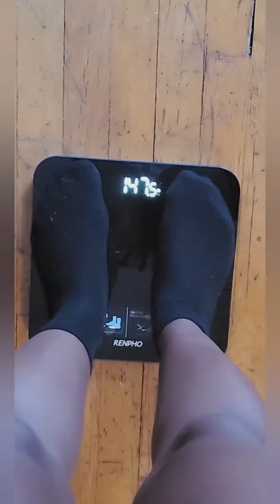4 weeks COMPLETED!!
4 weeks completed!
What will I do next???

Come to the BUILT WOMENS DAY!!